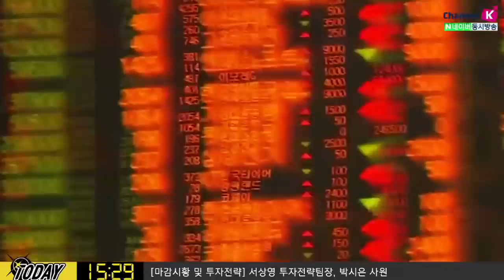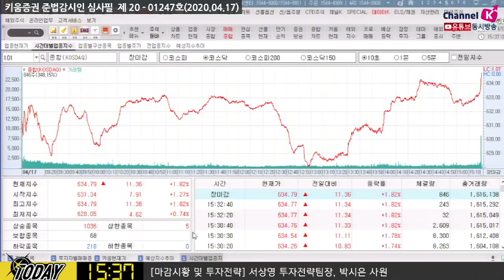[주식투자] 다음주전략 / 실적 발표 시즌, 기대감 현실화 여부 체크! ​(20.04.17)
다음주 주요 기업 실적 발표 및 주요국 경제지표에 주목
21일 화요일 넷플릭스
22일 수요일 테슬라, 보잉
23일 목요일 아마존, 인텔, 스타벅스 실적 발표에 주목
국내 기업으로 삼성바이오로직스(화), SK하이닉스(목) 등 실적발표
일부 차익실현 욕구 가능성을 염두에 둔 투자전략
다음주 신규 실업 청구건수는 크게 감소할 가능성
「구독」과 「좋아요」 눌러주세요~